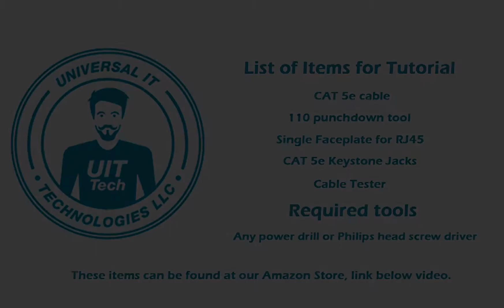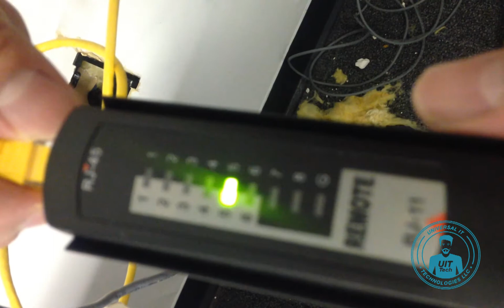How to punch down a RJ45 Cat5e Wall Jack and test it using a cable tester Universal IT Tech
This is our first tutorial video but there is more to come. In this video, we are going to show how to punch down keystone RJ45 Cat5e Wall Jack and test using a cable tester before putting the wall-plate to the wall. All the tools and materials used in this tutorial, is at our amazon store.